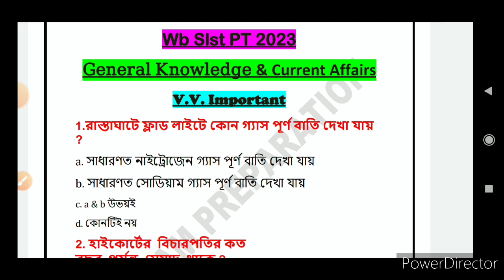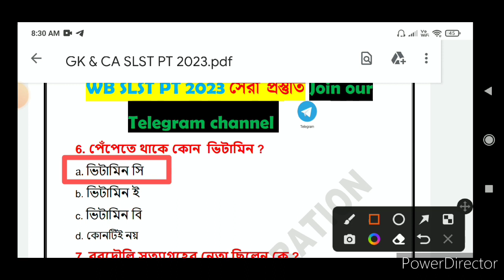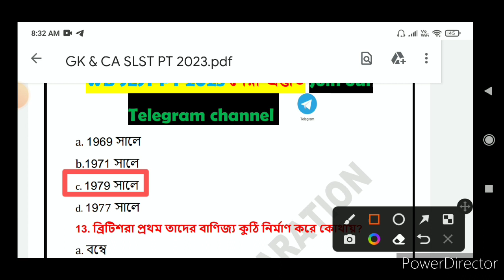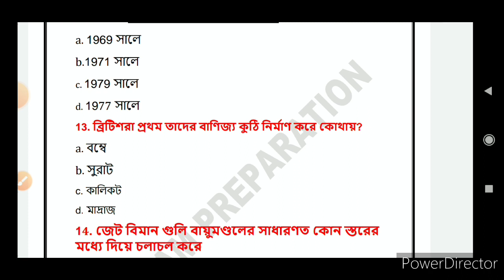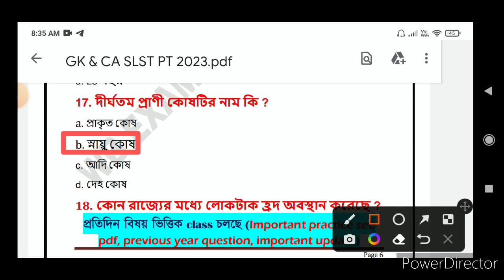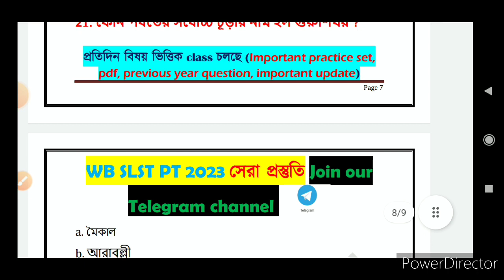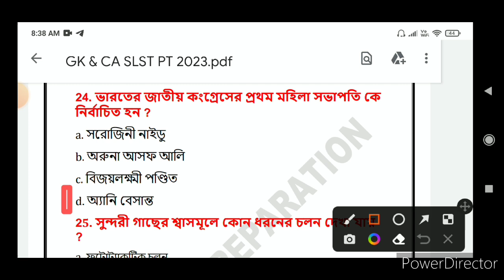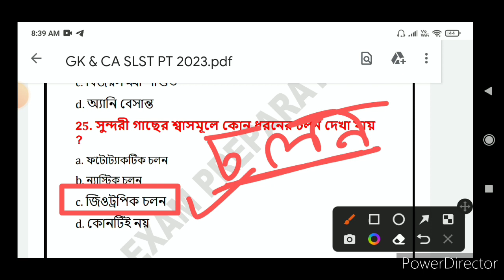Target 🎯 WB SLST PT 2023| GK & Current affairs| প্র্যাকটিস সেট| খুব গুরুত্বপূর্ণ প্রশ্ন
🔴অথবা টেলিগ্রামে গিয়ে সার্চ করো WB EXAM PREPARATION, আর Join বাটনে ক্লিক করে যুক্ত হয়ে যাও আমাদের টেলিগ্রাম গ্রুপে।